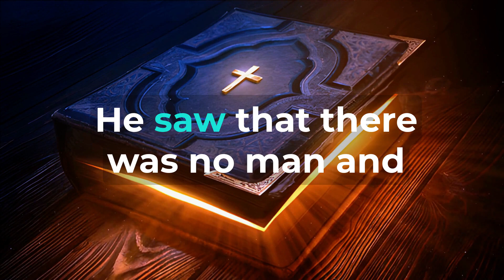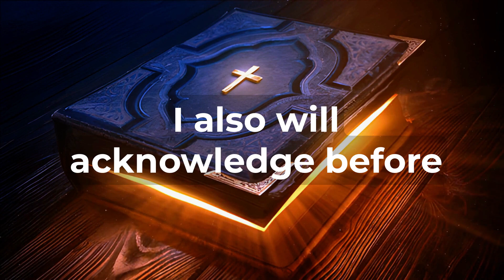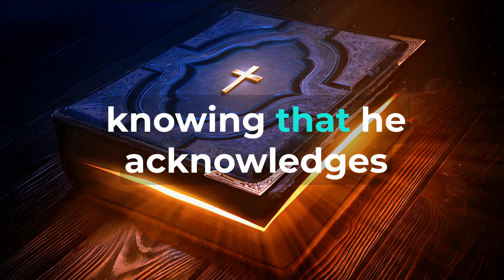Prophecy: (Isaiah 59:15-16b) Fulfillment: (Matthew 10:32) "Intercessor Between Man and God" ✝️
Prophecy: (Isaiah 59:15-16b) Fulfillment: (Matthew 10:32) - "Intercessor Between Man and God" The prophecy in Isaiah 59:15-16b foretells the need for an intercessor, someone who would bridge the gap between humanity and God, advocating on behalf of mankind. This prophecy finds a profound fulfillment in the words of Jesus as recorded in the Gospel of Matthew. Isaiah 59:15-16b states, "The Lord saw it, and it displeased him that there was no justice. He saw that there was no man, and wondered that there was no one to intercede; then his own arm brought him salvation, and his righteousness upheld him." This portion of Isaiah emphasizes the absence of a human intercessor and the need for divine intervention for salvation and justice. Now, let's explore the fulfillment in Matthew 10:32: Matthew 10:32 - "So everyone who acknowledges me before men, I also will acknowledge before my Father who is in heaven." In this statement, Jesus reveals His role as the intercessor between humanity and God. He invites individuals to acknowledge Him before others, and in turn, He promises to acknowledge them before the Father in heaven. Practical Application: Acknowledgment of Jesus: Recognize the significance of acknowledging Jesus as Lord and Savior. Confessing Him before others is a testimony of faith. Divine Intercession: Understand that Jesus serves as our intercessor before God. Through our acknowledgment of Him, He advocates on our behalf before the Father. Salvation and Righteousness: Embrace the truth that Jesus' own arm brought salvation, and His righteousness upholds Him. Through Him, we access salvation and are made righteous before God. Boldness and Witness: Let your faith in Jesus be evident in your words and actions. Be bold in acknowledging Him before others, knowing that He acknowledges you before God. Conclusion: Isaiah 59:15-16b portrays the absence of a human intercessor and the longing for divine salvation and justice. This prophecy finds its fulfillment in the words of Jesus in Matthew 10:32. Jesus serves as the intercessor between humanity and God, advocating for those who acknowledge Him. Through Him, we find salvation, righteousness, and a bridge to the Father. As believers, let us boldly acknowledge Jesus, knowing that He stands as our advocate in the heavenly realms.